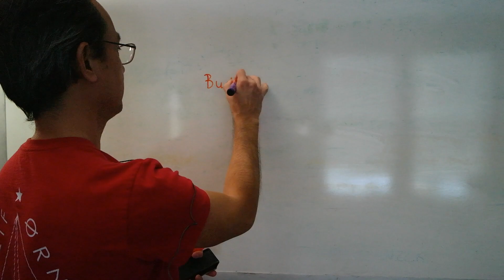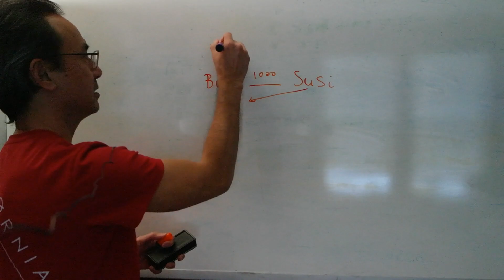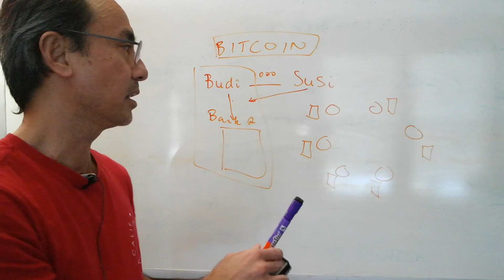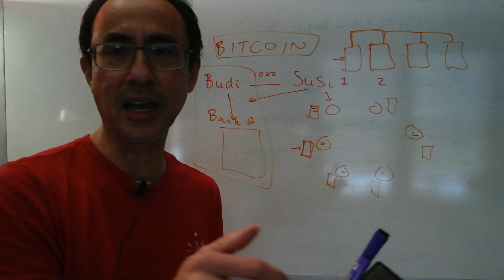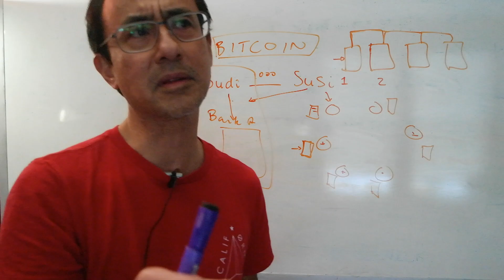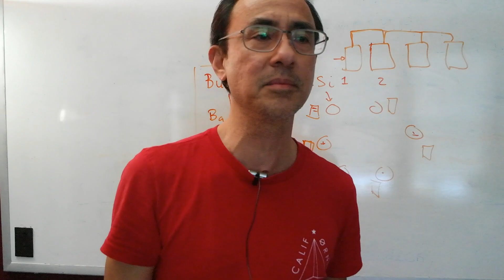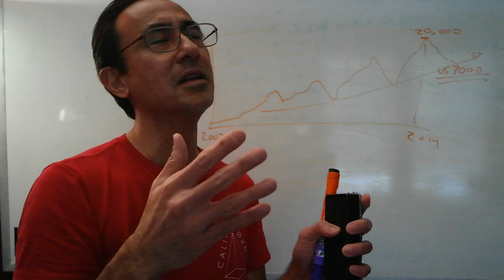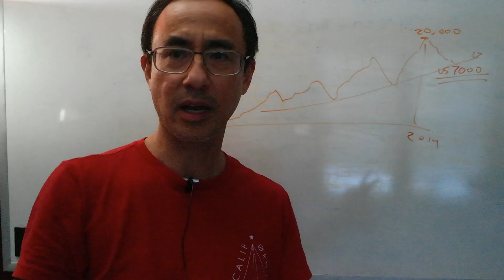Apa sih Bitcoin itu?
@crypto @bitcoin Kita jelaskan apa bitcoin itu, dari segi teknologi, pemakaian, investasi.